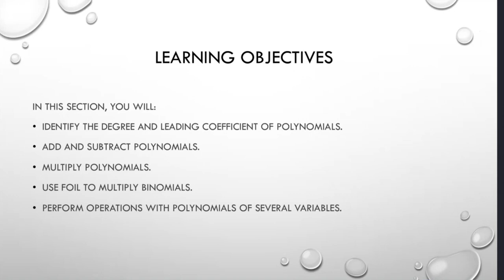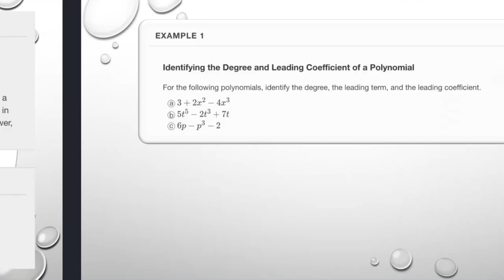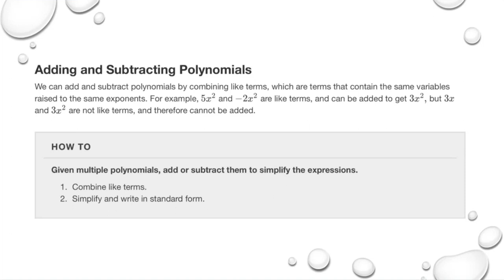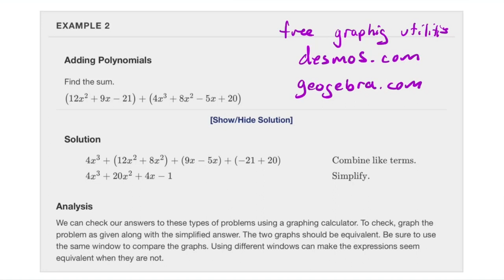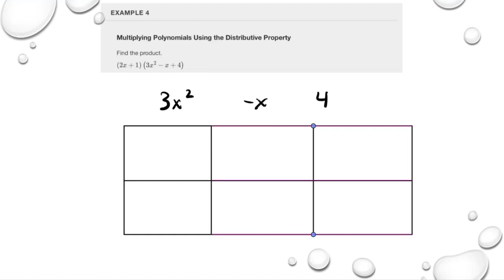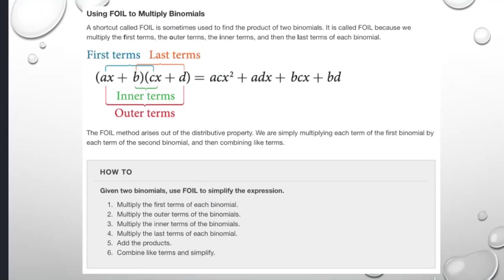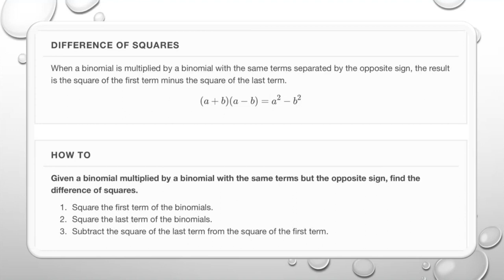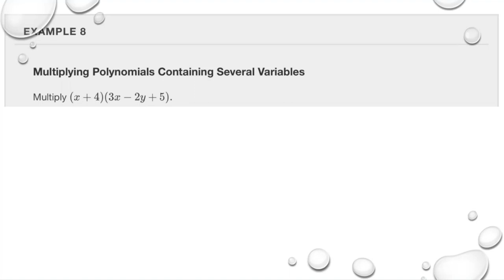1.4 Polynomials - CA2 MBCS24